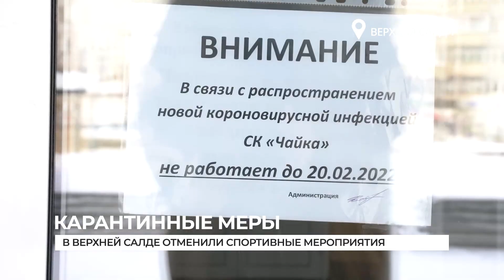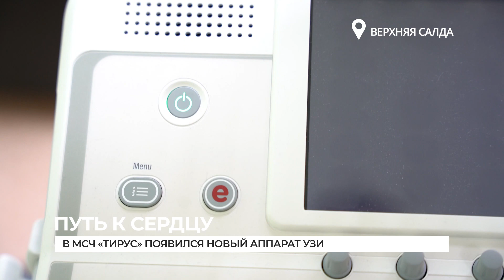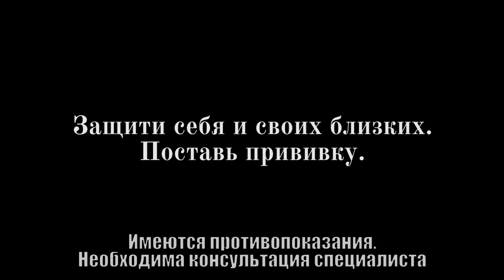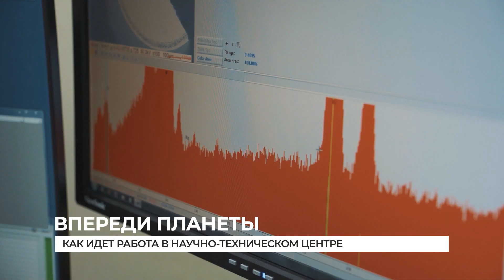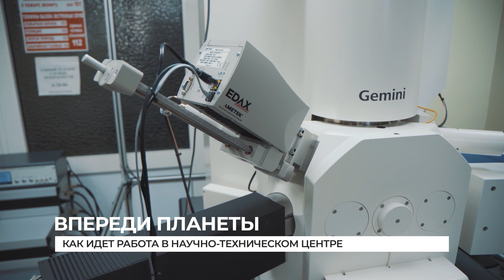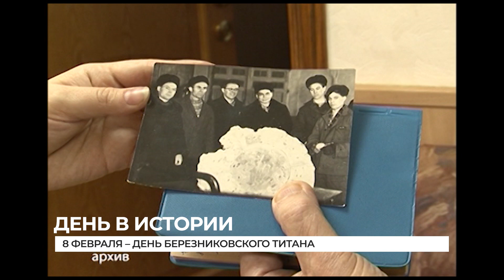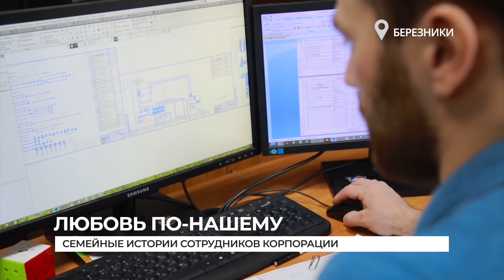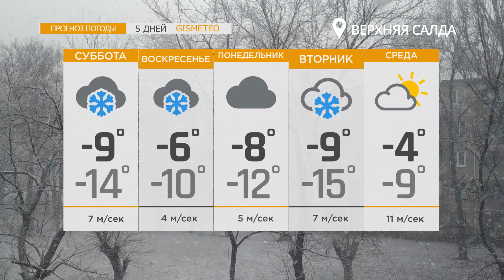Новости ВСМПО-АВИСМА: ИТОГИ НЕДЕЛИ. 12.02.2022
В выпуске:
- коронавирусные ограничения в Верхней Салде;
- в медико-санитарной части «Тирус» появился новый аппарат УЗИ;
- новая форма для спортсменов Верхней Салды и Березников;
- как работают исследователи ВСМПО-Ависма: репортаж из НТЦ;
- день рождения березниковского титана;
- новая форма для спортсменов ВСМПО-АВИСМА;
- истории любви сотрудников корпорации ко Дню Святого Валентина